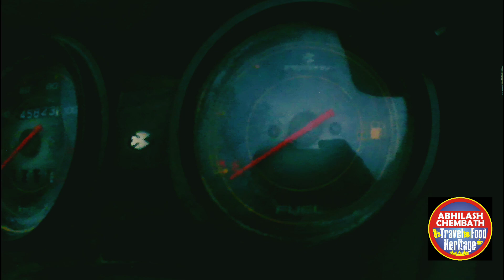sunday bike trip nu varunno